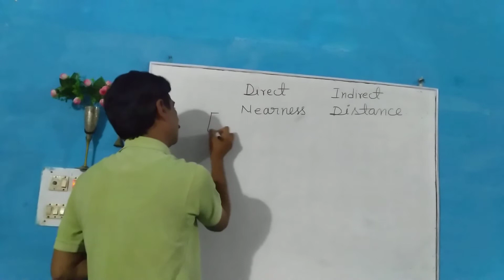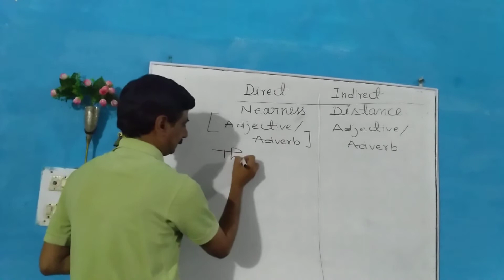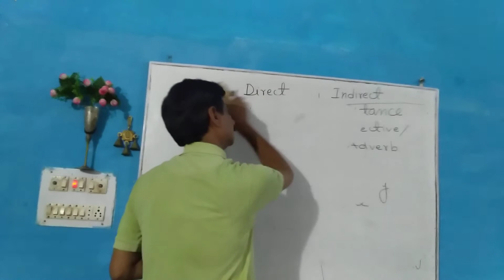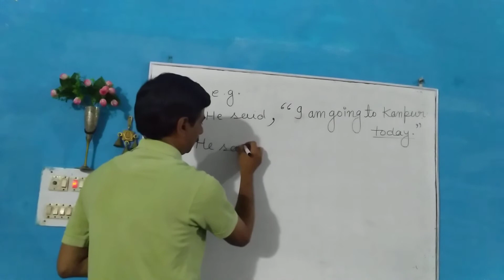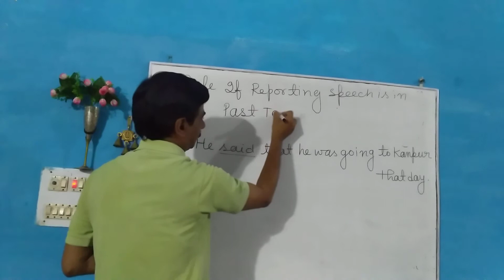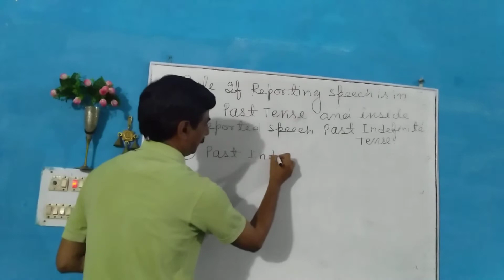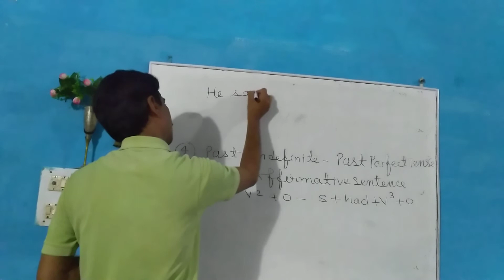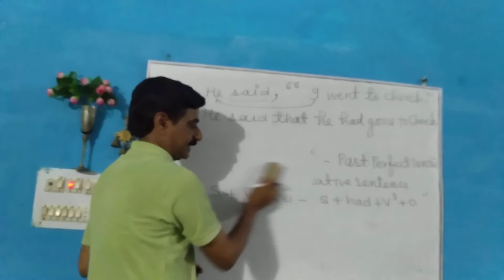Direct and Indirect Narration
Arvind kumar dubey English expert at godavari academy of science and Technology chhatarpur Madhya pradesh.